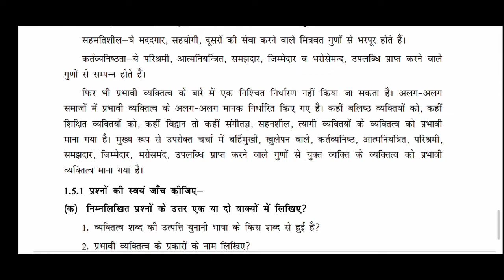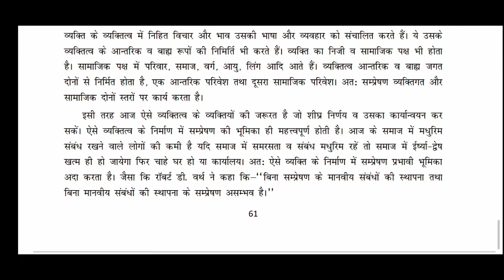पाठ 2 प्रभावी संप्रेषण के गुण एवं प्रभावी व्यक्तित्व के निर्माण में सम्प्रेषण की भूमिका भाग 2 By kde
इकाई 2 पाठ 1 हिंदी भाषा और‌ संप्रेषण संप्रेषण के प्रकार एवं उसकी चुनौतियां भाग 1 link

पाठ 2 संप्रेषण की संभावनाएं एवं भ्रामक संप्रेषण और प्रभावी संप्रेषण में अंतर भाग 1 link

पाठ 2 संप्रेषण की संभावनाएं एवं भ्रामक संप्रेषण और प्रभावी संप्रेषण में अंतर भाग 2 link

पाठ 2 प्रभावी संप्रेषण के गुण एवं प्रभावी व्यक्तित्व के निर्माण में सम्प्रेषण की भूमिका भाग 1 like

पाठ 2 प्रभावी संप्रेषण के गुण एवं प्रभावी व्यक्तित्व के निर्माण में सम्प्रेषण की भूमिका भाग 2 like